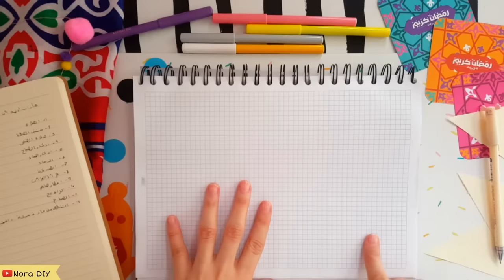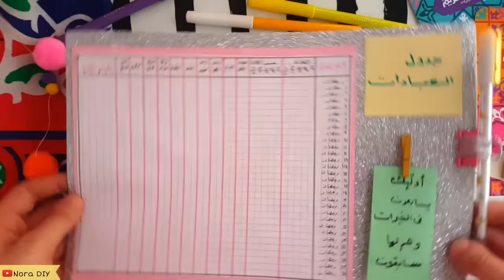فكرة بسيطة للالتزام بالعبادات | اصنع بنفسك جدول العبادات 🌙🌟💓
مرحبا جميعاااا 🌟💓
لسه مكمليين في سلسلة_رمضان 🌿💓
فيديو اليوم في فكرة بسيييطة جداا للالتزام بالعبادات في شهر رمضان وغير رمضان 😉💓 ازاي نقدر نعمل جدول علشان نقدر بقدر الامكان نلتزم بيها .. وطبعا نفس ما قلت في الفيديو الجدول مش بس لرمضان لازم نلتزم بالعبادات كل يوم 😍💓 ربنا يعين الجميع على الذكر والطاعة ويتقبل منا جميعا 💓
اذا طبقتوا الفكرة ابعتولي تطبيقاتكم على :
حسابي في انستجرام